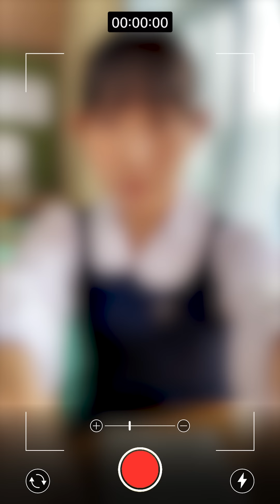僕が見たかった青空 / 「青空について考える」僕青23人でつなぐ SOLO LIP MOVIE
「青空について考える」
僕青23人でつなぐ SOLO LIP MOVIE

デビューシングル「青空について考える」
2023年8月30日(水)発売

▶オンライン個別お話し会特設販売サイト

0:00 23人の青春があなたに届きますようにー
0:20 早﨑すずき
0:34 柳堀花怜
0:47 吉本此那
0:59 杉浦英恋
1:12 安納蒼衣
1:16 今井優希
1:19 工藤唯愛
1:24 八重樫美伊咲
1:18 八木仁愛
1:31 柳堀花怜
1:34 早﨑すずき
1:37 杉浦英恋
1:40 吉本此那
1:43 八重樫美伊咲
1:46 工藤唯愛
1:48 今井優希
1:51 安納蒼衣
1:54 八木仁愛
2:19 秋田莉杏
2:25 金澤亜美
2:29 宮腰友里亜
2:33 須永心海
2:38 岩本理瑚
2:40 塩釜菜那
2:45 西森杏弥
2:47 萩原心花
2:49 伊藤ゆず
2:51 青木宙帆
2:52 木下藍
2:54 持永真奈
2:56 山口結杏
2:58 長谷川稀未
3:01 秋田莉杏
3:03 宮腰友里亜
3:05 岩本理瑚
3:07 伊藤ゆず
3:09 萩原心花
3:10 木下藍
3:12 塩釜菜那
3:14 山口結杏
3:16 長谷川稀未
3:17 青木宙帆
3:19 持永真奈
3:21 須永心海
3:22 金澤亜美
3:24 西森杏弥
3:27 柳堀花怜
3:52 早﨑すずき
4:05 吉本此那
4:11 八木仁愛
4:18 西森杏弥
4:20 塩釜菜那
4:21 宮腰友里亜
4:23 工藤唯愛
4:25 山口結杏
4:26 持永真奈
4:27 須永心海
4:29 安納蒼衣
4:31 今井優希
4:32 金澤亜美
4:33 伊藤ゆず
4:34 岩本理瑚
4:35 八重樫美伊咲
4:37 長谷川稀未
4:38 杉浦英恋
4:41 吉本此那
4:44 木下藍
4:45 秋田莉杏
4:47 青木宙帆
4:48 萩原心花
4:50 柳堀花怜
4:53 早﨑すずき
4:56 八木仁愛

「僕が見たかった青空」は、
乃木坂46公式ライバルとして誕生したグループです。

応募総数35,678名の中から選ばれたメンバーは、
年齢は13歳から21歳、出身地は北は北海道から南は沖縄まで、
日本各地から集まった23人となっています。

 グループ名「僕が見たかった⻘空」に込められた思いも託された、
 秋元康作詞のデビュー曲「⻘空について考える」は、どこか懐かしくも明るいメロディーに等身大の彼女たちの歌声が重なった 希望に満ち溢れる楽曲となっています。

僕青メンバーの等身大の青春を、ソロ紹介動画とあわせてぜひチェックしてみてください！

【商品情報】

‹初回盤 Type-A›
CD+Blu-ray
￥1,980(税込) AVCD-61362/B
[CD 収録内容]
01.青空について考える
02.制服のパラシュート
03.青空について考える（off vocal）
04.制服のパラシュート（off vocal）
[Blu-ray 収録内容]
・「青空について考える」Music Video
・「青空について考える」Music Video＆ジャケット写真撮影メイキングドキュメント
・僕青ソロドキュメントType-A（安納蒼衣・今井優希・工藤唯愛・杉浦英恋・早﨑すず
き・八重樫美伊咲・八木仁愛・柳堀花怜・吉本此那）
[封入特典]
・12 ページブックレット
・応募抽選シリアルナンバーA
・僕青クリアトレカ 絵柄A【全26 種類中1種類ランダム封入】
（クリアトレカサイズ：横70 ㎜×縦110 ㎜）

‹初回盤 Type-B›
CD+Blu-ray
￥1,980(税込) AVCD-61363/B
[CD 収録内容]
01.青空について考える
02.思い出尻切れとんぼ
03.青空について考える（off vocal）
04.思い出尻切れとんぼ（off vocal）
[Blu-ray 収録内容]
・“僕が見たかった青空”デビューまでの軌跡 ～前編～
・僕青ソロドキュメントType-B（秋田莉杏・岩本理瑚・金澤亜美・塩釡菜那・須永心海・萩原心花・
宮腰友里亜）
[封入特典]
・応募抽選シリアルナンバーB
・僕青クリアトレカ 絵柄B【全26 種類中1種類ランダム封入】

‹初回盤 Type-C›
CD+Blu-ray
￥1,980(税込) AVCD-61364/B
[CD 収録内容]
01.青空について考える
02.好きになりなさい
03.青空について考える（off vocal）
04.好きになりなさい（off vocal）
[Blu-ray 収録内容]
・“僕が見たかった青空”デビューまでの軌跡 ～後編～
・僕青ソロドキュメントType-C（青木宙帆・伊藤ゆず・木下藍・西森杏弥・長谷川稀未・持永真奈・
山口結杏）
[封入特典]
・応募抽選シリアルナンバーC
・僕青クリアトレカ 絵柄C【全26 種類中1種類ランダム封入】

‹通常盤›
CD only
￥1,100(税込) AVCD-61365
[CD 収録内容]
01.青空について考える
02.飛ばなかった紙飛行機
03.青空について考える（off vocal）
04.飛ばなかった紙飛行機（off vocal）

僕青YouTubeは毎週火曜、金曜20:00頃更新予定です！

▶僕青メンバー紹介動画 TikTok再生リスト